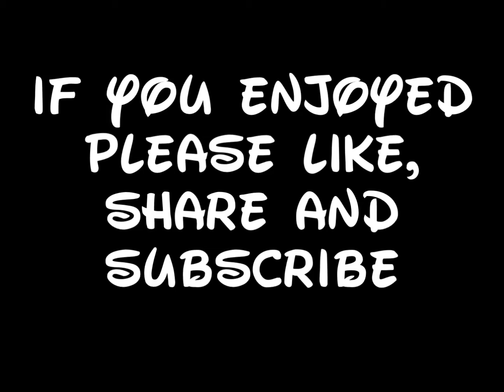My WDW views (Episode 55)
Hi. We are Joe & Donna, a UK couple who love Florida and Disney. We invite you to take a peek into our holidays, day trips and general life.

Just me on my own talking about the changes coming to WDW and how I feel about it all. Another rushed vlog but hope you enjoy it just the same.